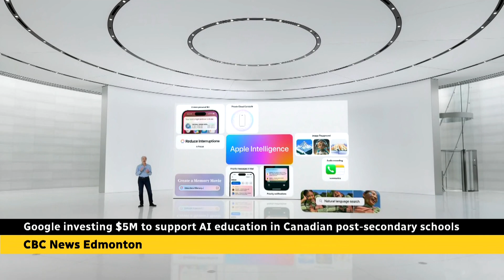AI coming to classes around Canada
AI is now a daily tool for many but experts say it's still not widely understood. The Alberta Machine Intelligence Institute, AMii, is getting a $5 million gift from Google to shape artificial intelligence courses at 25 post-secondary institutions across Canada.